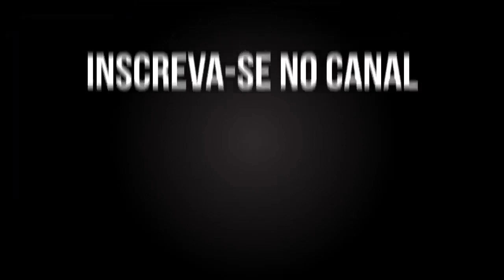FLATV DE CARA NOVA | GLENDA NA FLATV? | SEMANA DECISIVA EM RELAÇÃO À MP984 | DUNSHEE NOVO PRESIDENTE